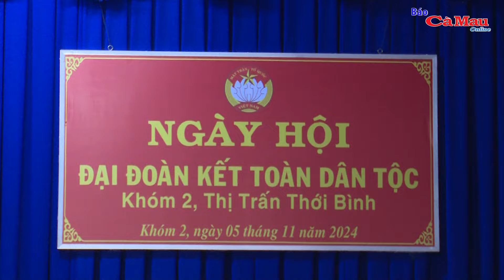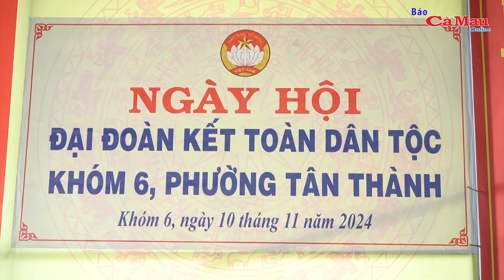Ngày hội Đại đoàn kết: Thắt chặt thêm "tình làng, nghĩa xóm"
(CMO)  Những ngày này, trên khắp địa bàn tỉnh Cà Mau, không khí vui tươi, ấm áp của Ngày hội đại đoàn kết toàn dân tộc đang hiển hiện qua từng khóm, ấp. Đây là một hoạt động ý nghĩa kỷ niệm 94 năm Ngày truyền thống MTTQ Việt Nam; đồng thời là dịp để người dân thắt chặt thêm tình đoàn kết, chung sức, chung lòng đóng góp vào sự phát triển kinh tế - xã hội tại địa phương.